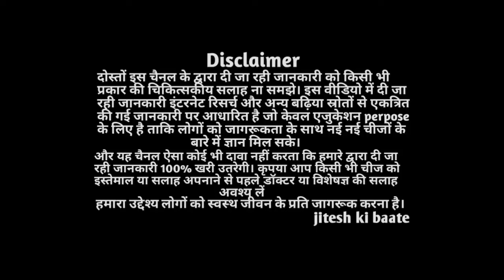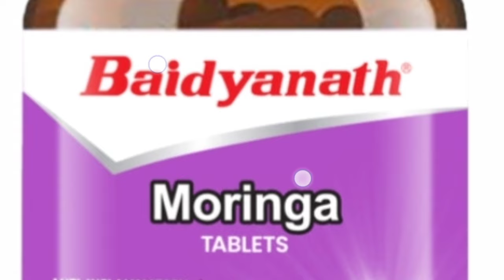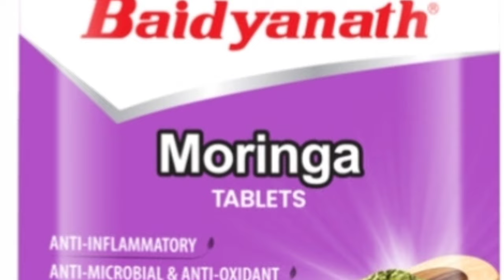Baidyanath Moringa Tablet Benefits | Dosage & Side Effects in hindi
moringa ke fayde -
• helps in reducing pain and inflammation in joints
• beneficial for digestion
• improves immunity
• regulates blood pressure and blood sugar level
• helps in reducing cholesterol level

doston is video mein maine aapko baidyanath moringa ke fayde kya hai ise kaise use karna hai iske ingredients kya hai in sab ke bare mein maine aapko jankari di hai.